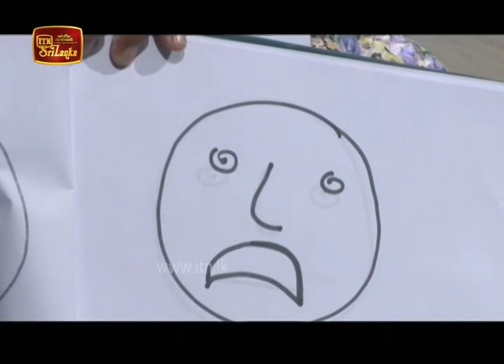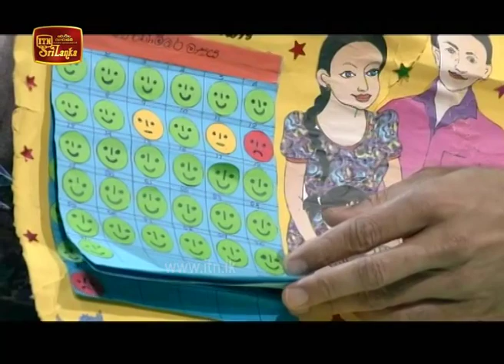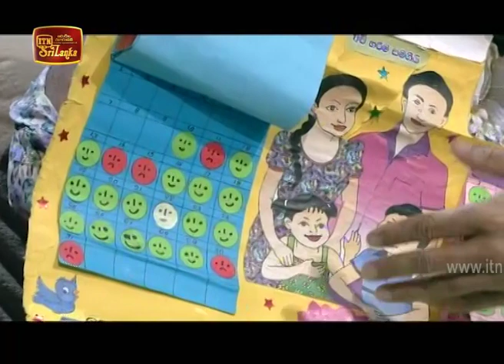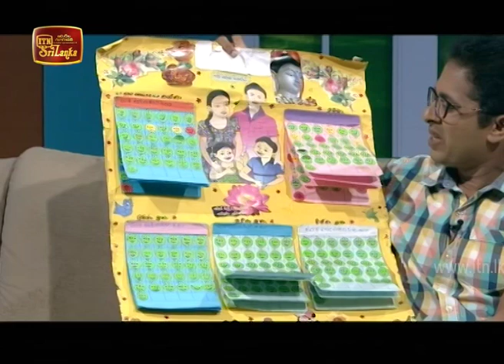Path to World Class Life - Dr. Duminda Guruge (2020-02-24) | ITN